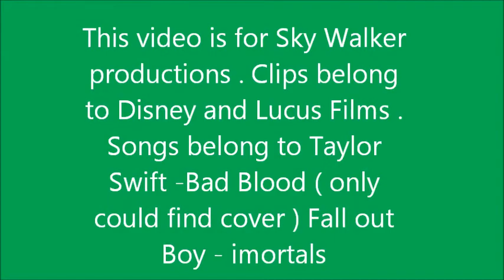Star Wars Bad Blood a Tribute to Kylo Ren and Anakin SkyWalker\ Darth Vader